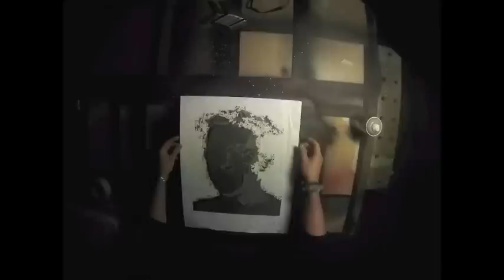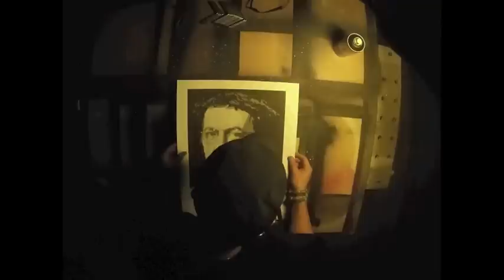Coluche en pochoir sur une toile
Hommage à notre enfoiré qui nous manque !!
Coluche en pochoir sur une toile avec une musique de Renaud
By TomToM